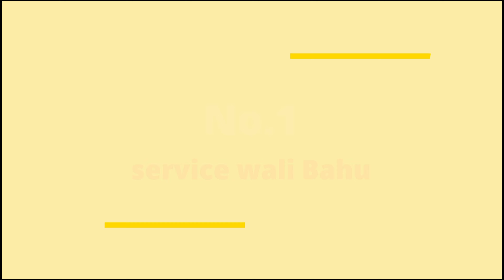कृतिका सेंगर के ये दो सीरियल क्यों कभी नहीं देखना चाहते उनके पति Kratika Sengar